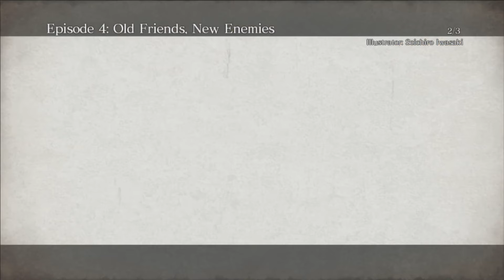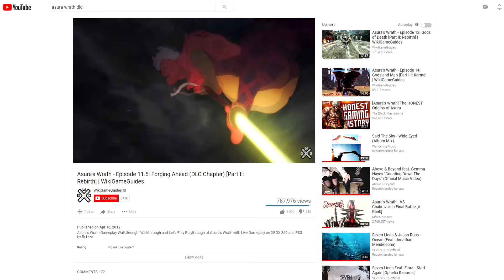Asura's Wrath Part 1(Xbox 360)-Sacredds Review-Episode 42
Asura's Wrath Part 1(Xbox 360)

Cammy has returned once again but it seems she now has voices in her head and has nothing but rage.